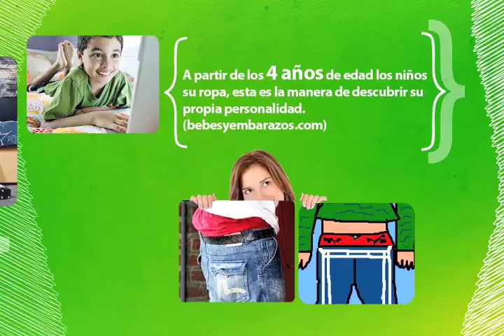Te amo !!!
Motion design by Maira Alejandra Pinilla